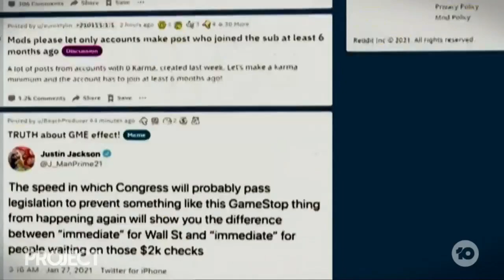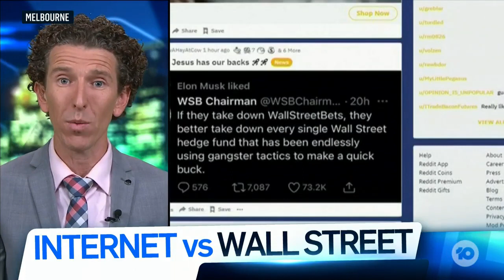Game Over For GameStop Short Sellers As Robinhood Steps In | The Project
Something incredible has happened in the world of finance, and it’s not often you get to say that. In a David and Goliath move, millions of internet users are taking on Wall Street and may just pull off a multi-billion-dollar heist bigger than any Hollywood movie.